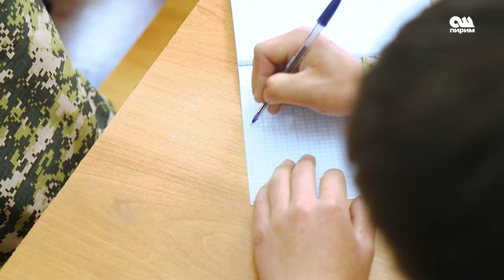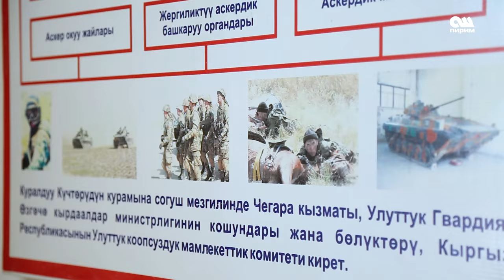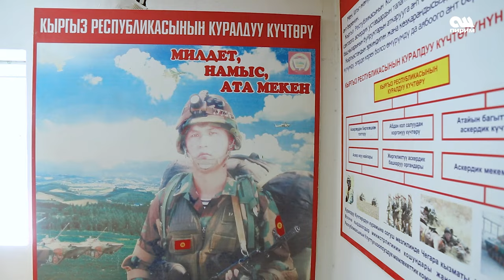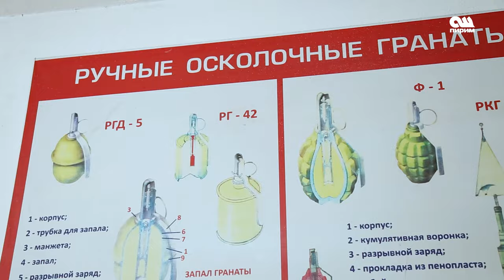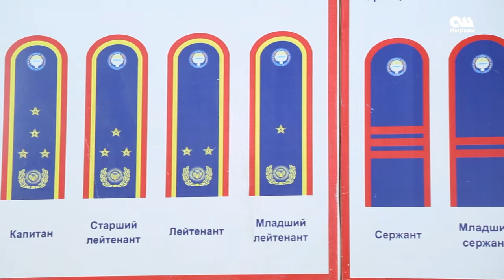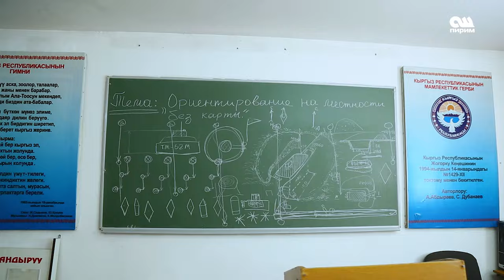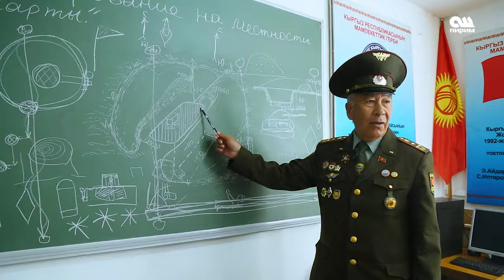АСКЕР болууга АРНАЛГАН алгачкы МҮНӨТТӨР